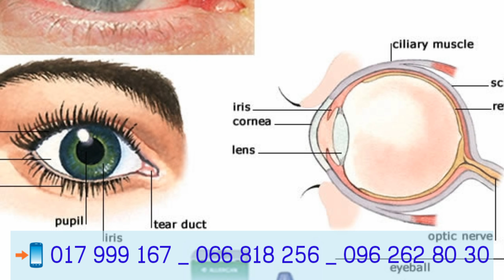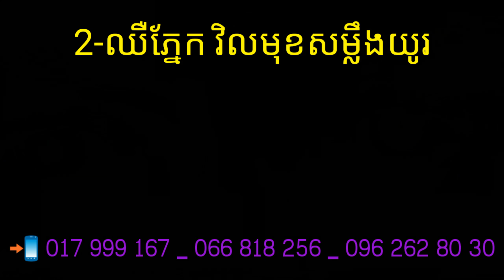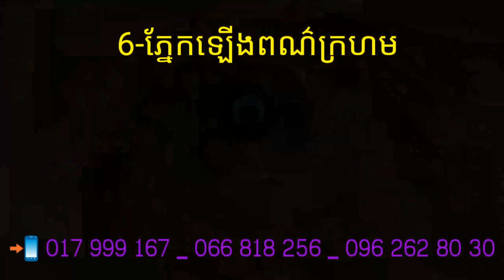មូលហេតុ រោគសញ្ញា និងដំណោះស្រាយជម្ងឺទឹកដក់ក្នុងភ្នែក